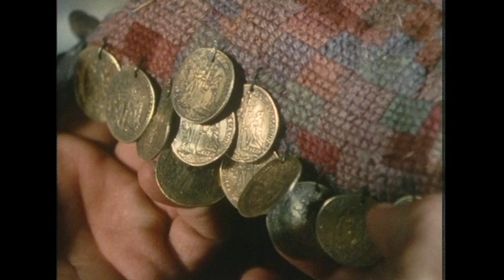Lovejoy Hits Gold!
Lovejoy... always a schemer!

Sleuth is your one-stop for crime and comedy. A 24-hour detective channel featuring British police procedurals and comedy-dramas. This is where you can watch before-they-were famous actors on shows like The Bill, Lovejoy, Pie In The Sky and more.